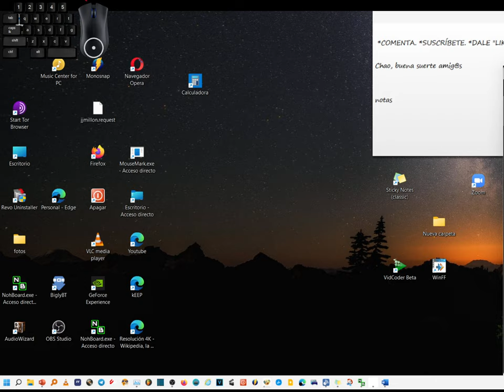Cómo cambiar el brillo y el contraste de tu camara web en Windows 11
Cómo cambiar el brillo y el contraste de tu camara web en Windows
Hola. Aquí se muestra cómo darle quitarle, más brillo y contraste a tu cámara en Windows 11.

Selecciona el botón Inicio con el botón derecho del ratón, luego selecciona Configuración. Luego, Bluetooth y dispositivos.

Luego ve al rectángulo de cámaras.

Selecciona la tuya con un clic izquierdo de ratón.

Ahora ya puedes aumentar o bajar, tanto el brillo como el contraste con los deslizadores que aparecen, A la derecha se aumenta y a la izquierda de se disminuye. En el caso de querer volver a la configuración predeterminada rápidamente, pulsa sobre restablecer configuración.

Cómo arreglar el brillo en una cámara web